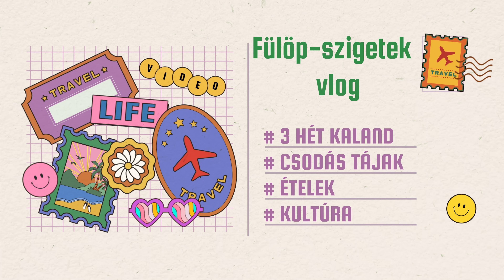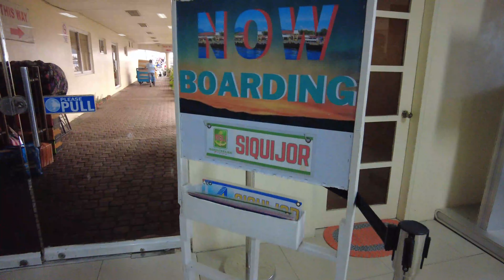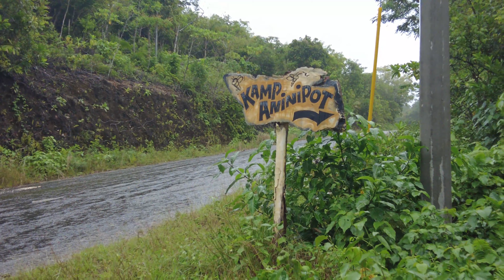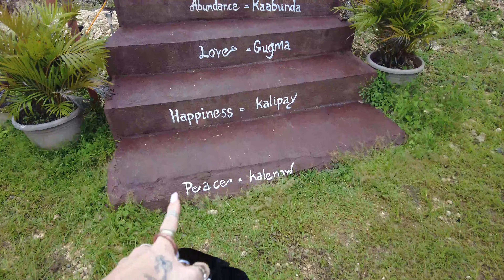TÁJFUN 😱🌪 Megérkeztünk: Boszorkányok szigete avagy SIQUIJOR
Megtaláltok minket a közösségi médián is:
Meghívó linken keresztüli regisztrációnál Te is és a meghívód is 3-3 dollár jóváírást kaptok :)